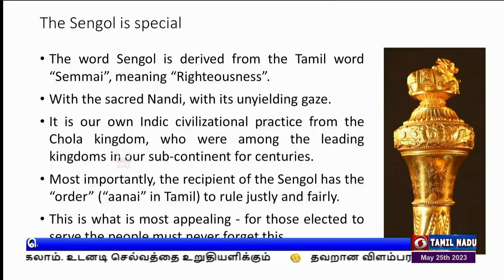சோழர்கால செங்கோல்-அமைச்சர் விளக்கம்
புதிய நாடாளுமன்றத்தில் சோழர்கால மாதிரி செங்கோல் நிறுவப்படுவது ஏன்? -  சென்னை ஆளுநர் மாளிகையில் மத்திய நிதியமைச்சர் நிர்மலா சீதாராமன் விளக்கம்.
ஆளுநர்கள் ஆர் என் ரவி, தமிழிசை சவுந்தர்ராஜன், இல.கணேசன், இணையமைச்சர் எல் முருகன் செய்தியாளர்கள் சந்திப்பில் பங்கேற்பு.